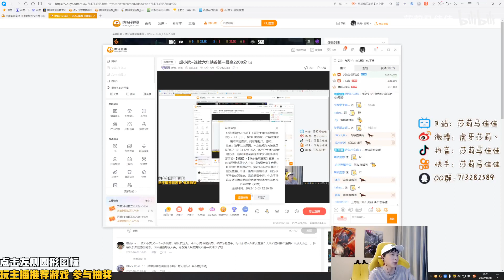🔴 Sally Kindred vs Lee Sin Jungle (2000 LP Jungle) - Sally Kindred Guide